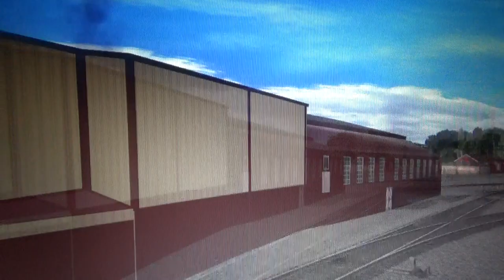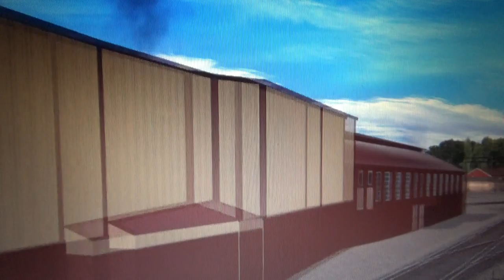Day Out With Thomas At Strasburg Rail Road (ft. Tommy) Part 5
Thomas's journey at Strasburg.